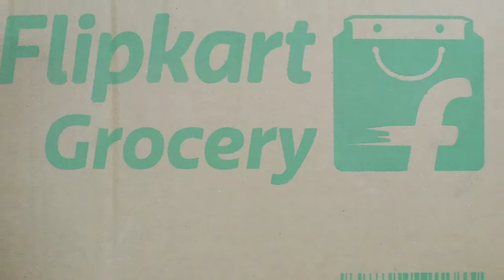How_shop_at_flipkart|Grocery_3 FINAL CART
আমার ভিডিও লিংক গুলি
অনলাইনে গাছ কেনার বিভিন্ন সমস্যা ও তার প্রতিকার
How to grow and care Jungle geranium Plant OR rongin plant / রঙ্গন ফুলের গাছের প্রতিস্থাপন ও পরিচর্যা
How to grow and care Passion Flower
অর্ধেক দামে নতুন টব◆◆কাটা টবের কারসাজি
Unboxing flipkart grocery items and all details of shopping in flipkart  grocery mart , hindi
ফ্লিপকার্ট গ্রোসারি আইটেম (মুদিখানার জিনিস) কেনার সব তথ্য
Flipkart Grocery UnBoxing And All Details Rules
টবে চেরি গাছের চাষ, প্রতিস্থাপন, পরিচর্যার সম্পূর্ণ পদ্ধতি এবং সবরকম টিপস, না মিস করার ভিডিও,চেরির সব খুঁটিনাটি তথ্যের ভিত্তিতে ভিডিও
How to plant, grow and care cherry tree in a pot, all details of cherry tree in one video . All English and Bengali Tips in the description box.
Live from my roof Garden in a rainy day with my cherry tree
পার্পেলহার্ট গাছের প্রতিস্থাপন ও পরিচর্যা বিস্তারিত তথ্য
How to grow and Care red arecapalm ? What is A lipstick palm? লিপস্টিক পাম কি? লাল পাম কি ?
জবা ফুলের প্রতিস্থাপন ও পরিচর্যা
Introducing Dipta's World
শীতের আগেই শীতকালীন গাছের পরিচর্যার জন্য তৈরি করা সার